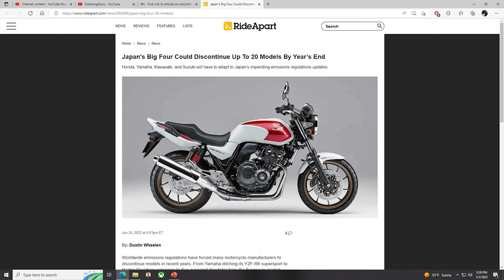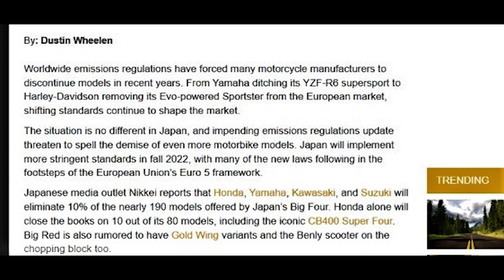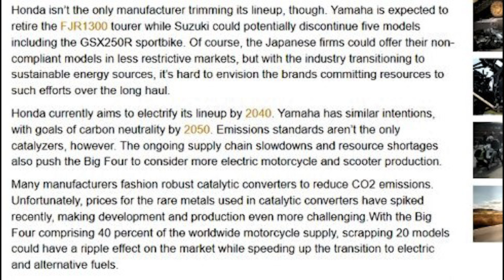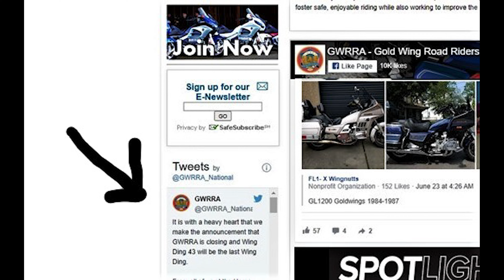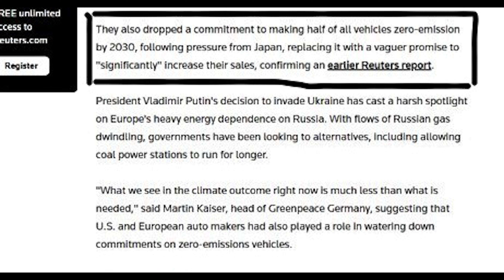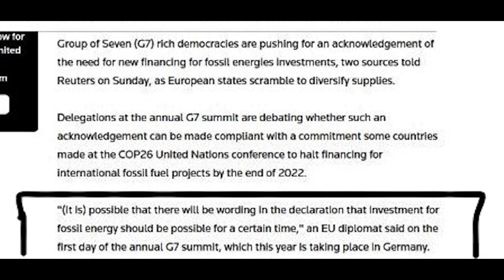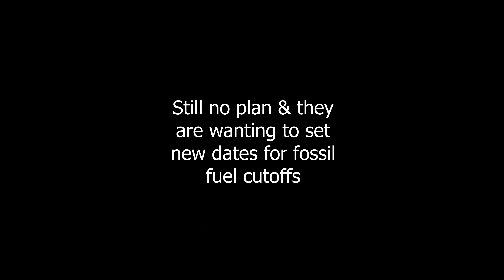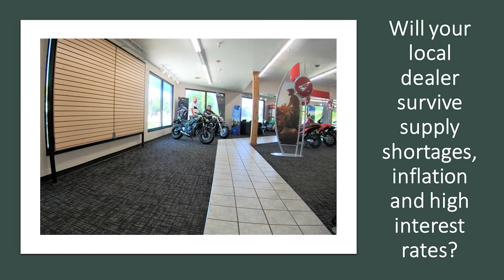Will the Japanese Big Four be forced to stop making motorcycles?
Just looking at some recent events and news and possible impacts.  If you have visited any of your Big Four Japanese dealerships, you may have noticed a lot of empty spaces where motorcycles used to be.